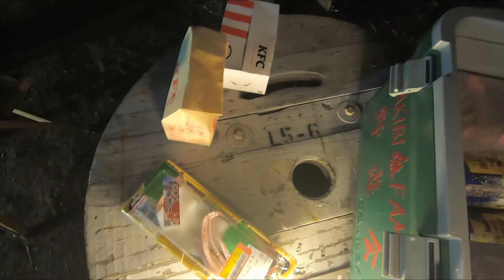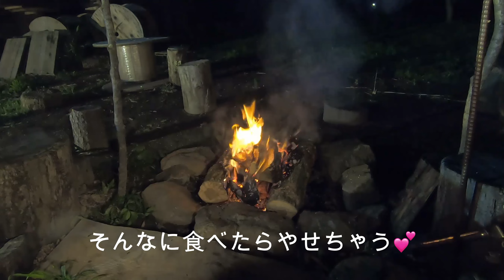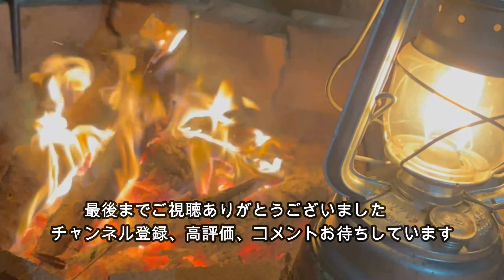【ケンタッキー】ケンタッキーキャンプで1人宴カロリーオーバー 戦闘飯盒がめちゃくちゃいい朝飯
仕事終わりにプライベートキャンプ場へ
ケンタッキーフライドチキンで背徳キャンプ
一番搾りプレミアムで最高かよ。
戦闘飯盒2型でケンタッキーカレー
戦闘飯盒はマジで最高のクッカーです。